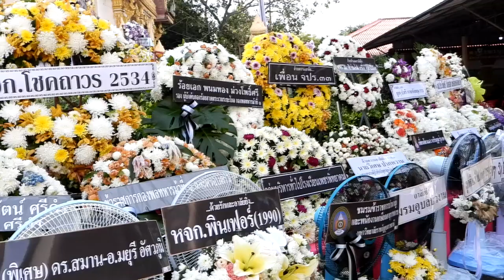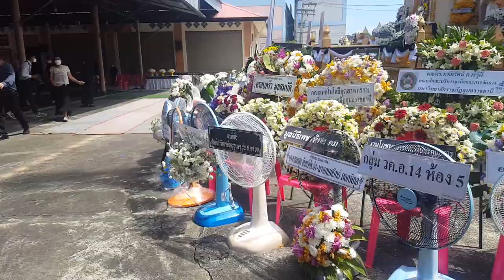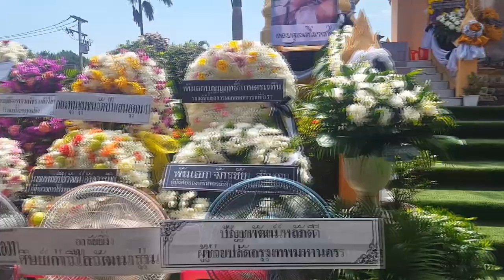วันอาทิตย์ที่ 23 ตุลาคม 2565 วันฌาปนกิจ ผศ.ถนอม ศรีทานันท์ # 3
ผู้ช่วยศาสตราจารย์ถนอม ศรีทานันท์ ข้าราชการบำนาญ อดีตรองอธิการวิทยาลัยครูอุบลราชธานี
(สิริอายุ 88 ปี 10 เดือน 12 วัน) กำหนดตั้งศพบำเพ็ญกุศล ณ วัดป่าแสนอุดม ระหว่างวันที่ 20 - 22 ตุลาคม 2565 และจะประกอบพิธีฌาปนกิจ ในวันอาทิตย์ที่ 23 ตุลาคม 2565 ณ เมรุวัดป่าแสนอุดม อำเภอเมืองอุบลราชธานี จังหวัดอุบลราชธานี